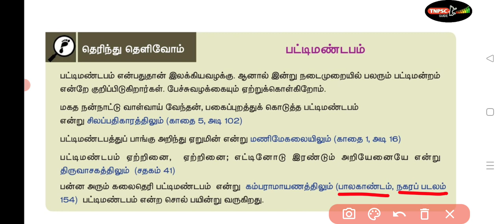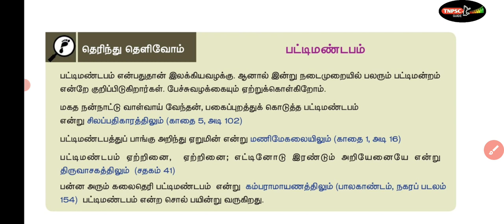9 ம் வகுப்பு தமிழ் (Shortcut Tricks)- பட்டி மண்டபம்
தேர்வுக்கு தமிழ் மற்றும் பொது அறிவு பாடத்தில் கடினமான பகுதிகளை எளிய குறிப்புகள் வடிவில் ஷார்ட்கட் பயன்படுத்தி உங்களது படிப்புக்கு உதவும் வகையில் பல்வேறு வீடியோக்கள் நமது சேனலில் பதிவேற்றம் செய்யப்பட்டு வருகிறது அதையும் மறக்காமல் பாருங்கள்.

நன்றி...